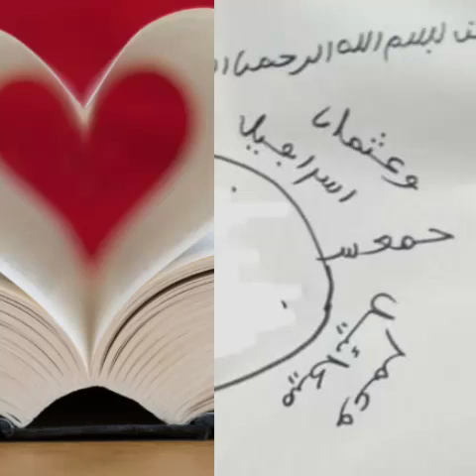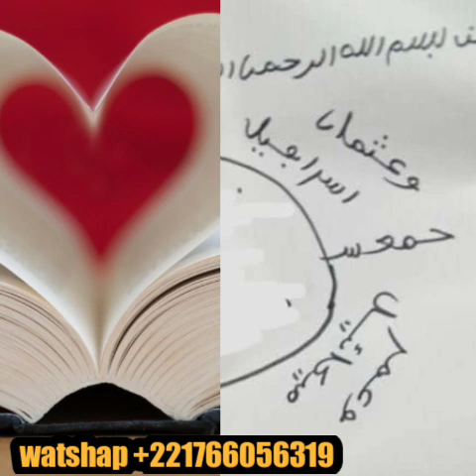TASKHIR NOP BOU BAKH SI AŸ DIGANTÉ